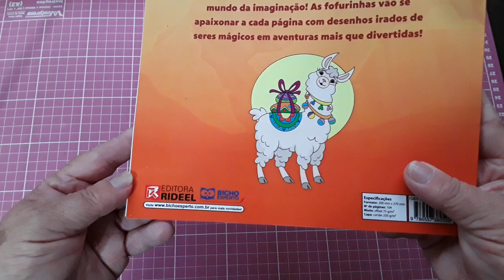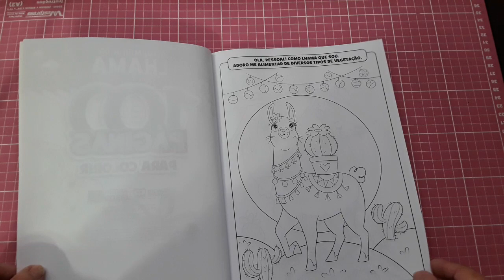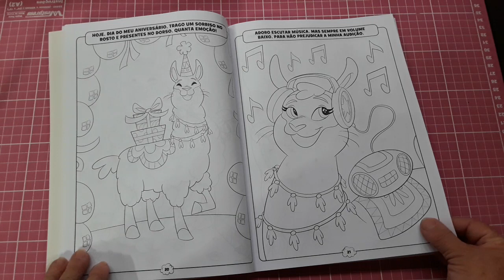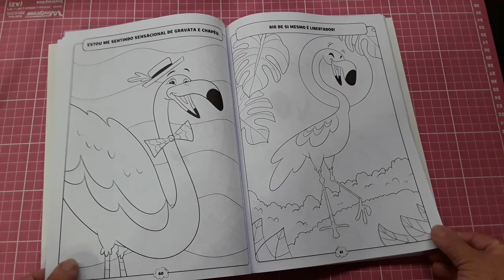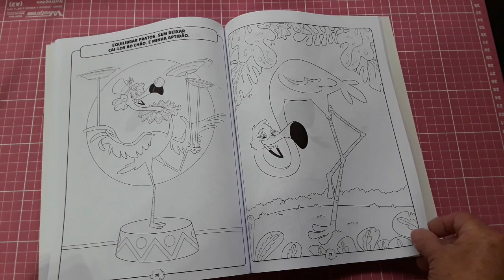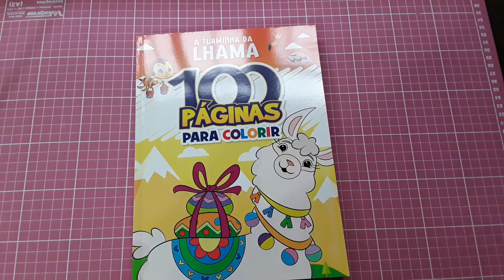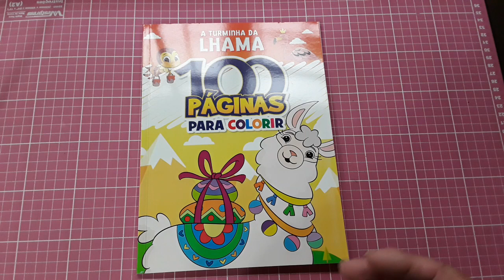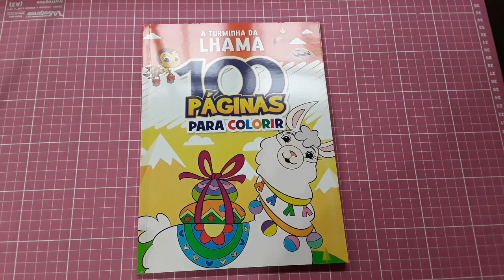Review - A Turminha da Lhama 100 Páginas para Colorir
Mostro o página por página para vocês conhecerem por dentro.

Minha lista de desejos na Amazon Brasil

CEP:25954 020